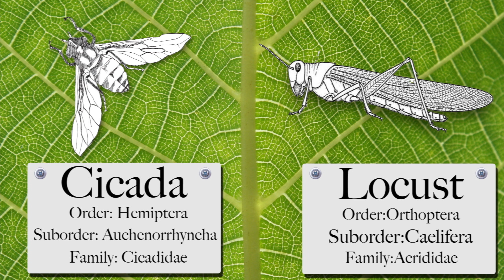17 Year Cicada Invasion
After living underground for 17 years, feeding on roots,  the Magicicada Brood II cicada will be awakening the East coast of the United States this season as they asscend to mate...above ground.

NYC and Washington D.C. are under heavy attack.